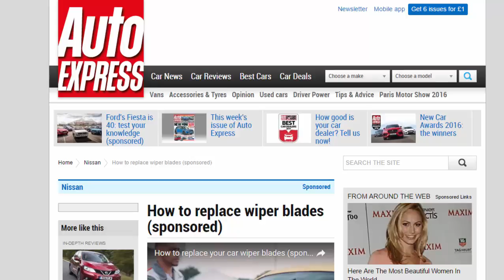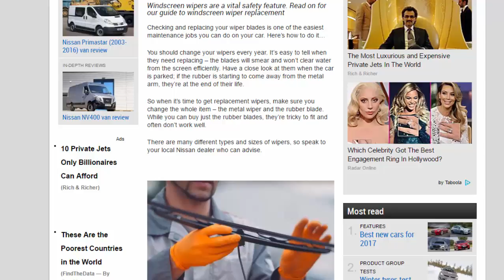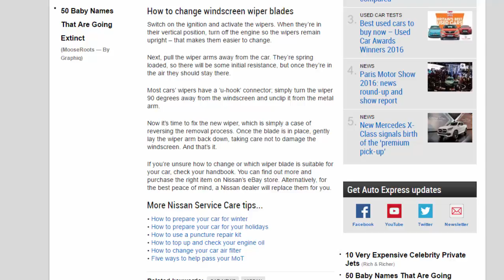Read Newspaper - How To Replace Wiper Blades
Read newspaper:
How to replace wiper blades
Source: autoexpress.co.uk